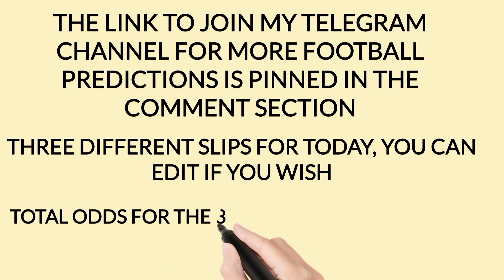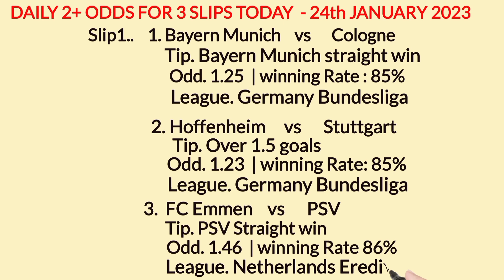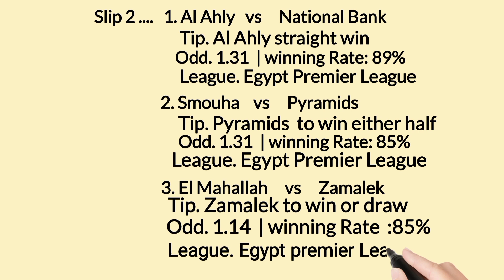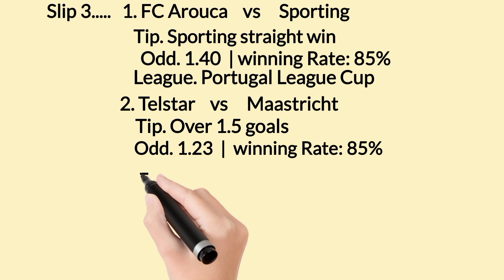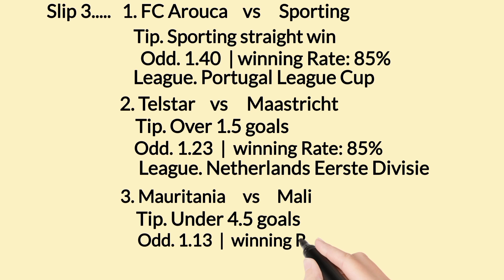FOOTBALL PREDICTIONS TODAY 24/1/2023 SOCCER PREDICTIONS TODAY | BETTING TIPS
today, Friday  24th January, 2023. Sports betting can
predictions and that's why Jb 2+odds daily betting tips
contains 3p
24/1/2022 football betting predictions
today.